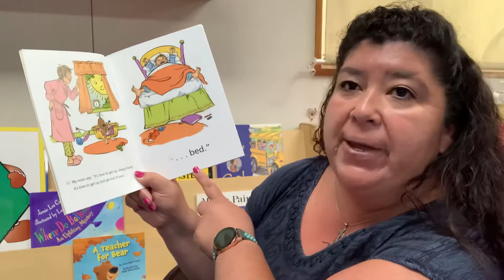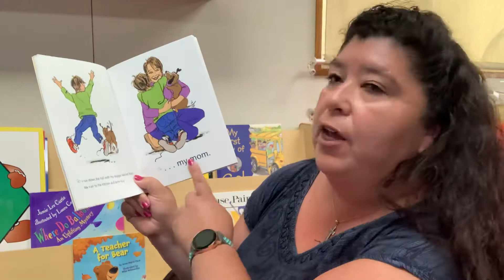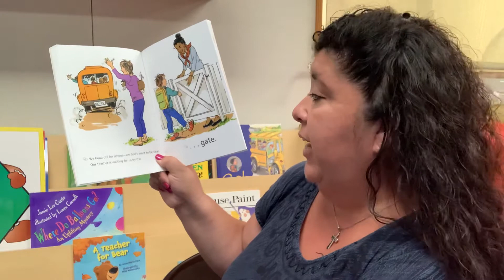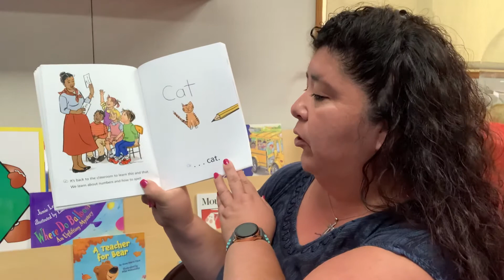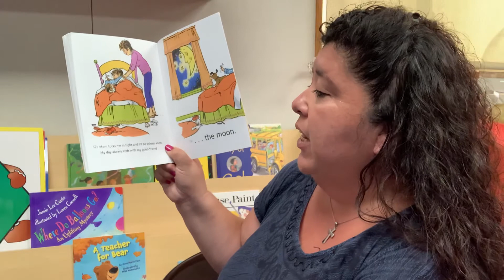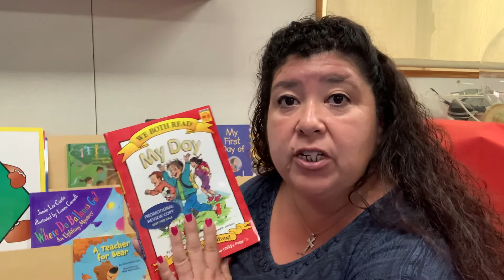Ms Larson reads the story My Day.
Come listen to a story about our friends' day from sun up to sun down.